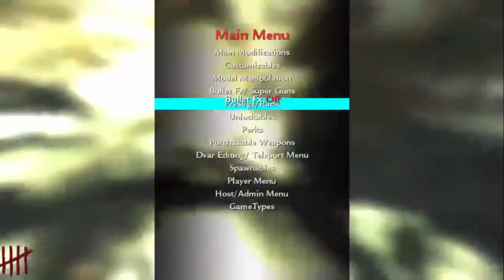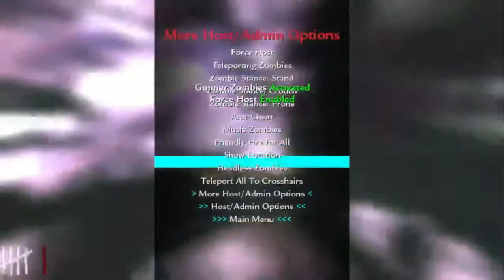Cod WaW Motion Flex V2 + Download! [READ DESC]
(Download at 7 likes!)